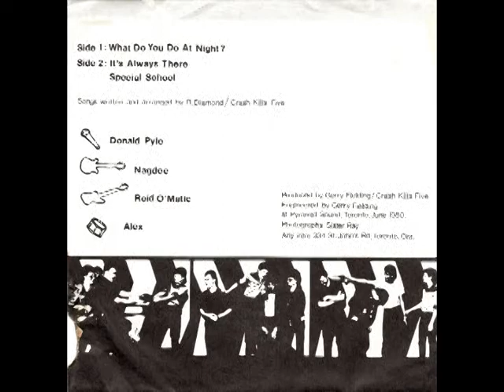Crash Kills Five - What Do You Do At Night?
From the 1980 EP What Do You Do At Night? Written by Reid Diamond and Crash Kills Five.
Featuring Don Pyle, Nagdee, Reid O'Matic (Reid Diamond), and Alex.
Recorded at Pyramid Sound, June 1980.